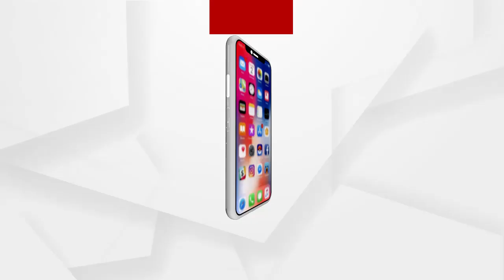ଛୋଟ ବେଳୁ ନିଶା ଥିଲା ଜଗନ୍ନାଥ ଙ୍କ ପ୍ରତିଛବି ଅଙ୍କିବା..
ତୁଳି ଧରି ଶିଖେଇବା ପାଇଁ ନ ଥିଲେ ଗୁରୁ । ଛୋଟ ବେଳୁ ନିଶା ଥିଲା ଜଗନ୍ନାଥ ଙ୍କ ପ୍ରତିଛବି ଅଙ୍କିବା । କିନ୍ତୁ ବ୍ୟସ୍ତ ବହୁଳ ଜୀବନ ରେ ଥିଲା ସମୟର ଅଭାବ । ଲକ ଡାଉନ ସାଜିଲା ଆଶ୍ରିବାଦ  ! ଘରେ ରହି ଢେଙ୍କାନାଳ ରୁ ସଂଗ୍ରହ କରି ଆଣିଥିବା ପଥର, କାଚ ବୋତଲ, ଫ୍ୟୁଜ ବଲ , ମାଳି ରେ ଅତି ନିଖୁଣ ଭାବରେ ଜଗନ୍ନାଥ ଙ୍କ ଚିତ୍ର ଆଙ୍କି ସୋସିଆଲ ମିଡ଼ିଆ ରେ ଏବେ  ଚର୍ଚ୍ଚାର କେନ୍ଦ୍ରବିନ୍ଦୁ ପାଲଟିଛନ୍ତି ରାଉରକେଲାର ଢେଙ୍କାନାଳରେ ପାଠ ପଢ଼ୁଥିବା ଏମଟେକ ଛାତ୍ରୀ ଭାଗ୍ୟଶ୍ରୀ ସାହୁ।